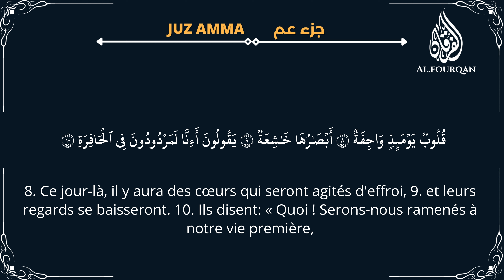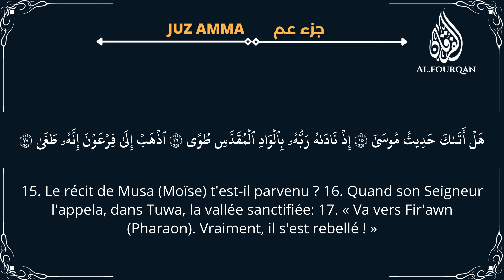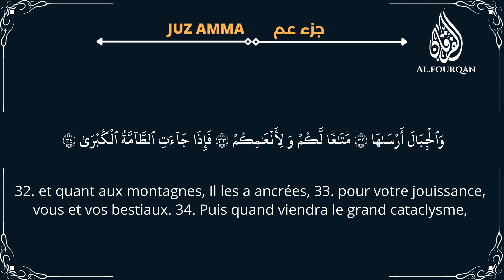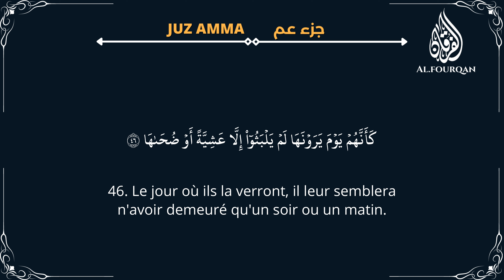Sourate An-Naziate en français et arabe - Maher Al-Muaiqly